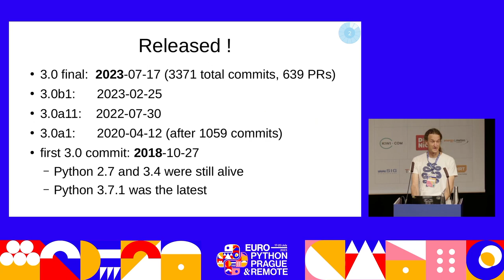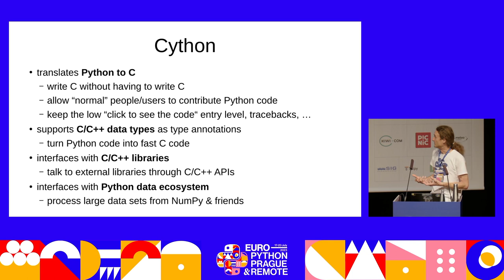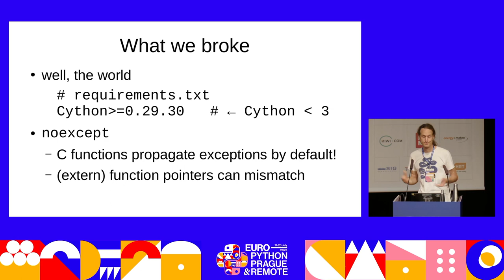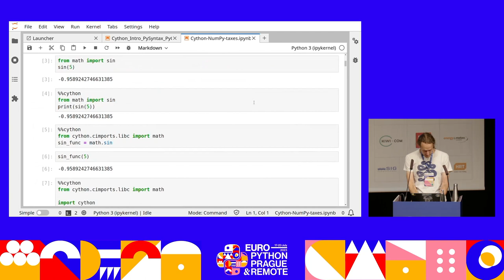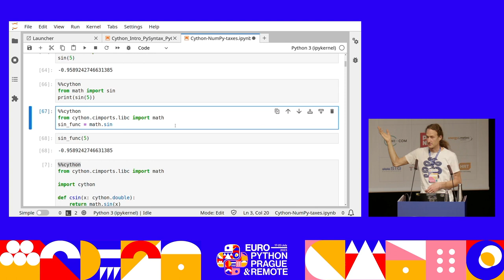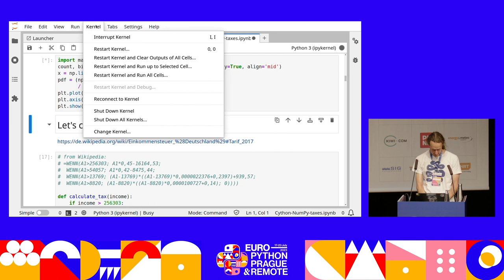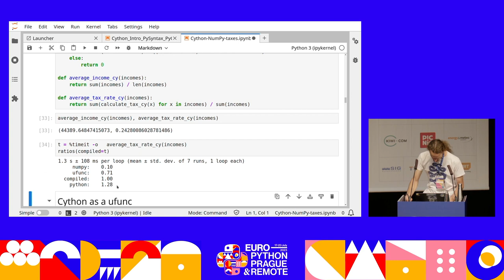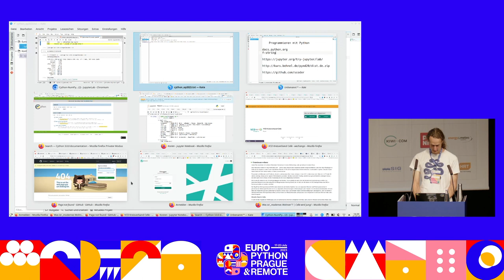Cython 3 – Python at the speed of C — Stefan Behnel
Cython started as a language designed to write extension modules, and has long become the most widely used static compiler for Python, bringing C and C++ data types into the language. Use it to talk to existing C/C++ code or to bring your Python code up to C speed.